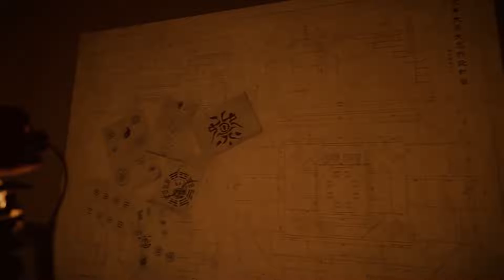The Bridge Curse 2: The Extrication [Switch/PS5/XSX/PC] PC Release Date Announcement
Try to escape with your life in a first-person survival horror adventure set within 'Wen Hua University', renowned in Taiwan for its ghost tales & folklore.

The Bridge Curse 2: The Extrication is coming to PC (Steam) on May 9, 2024, followed by Nintendo Switch, PS5, Xbox Series X|S later in 2024.